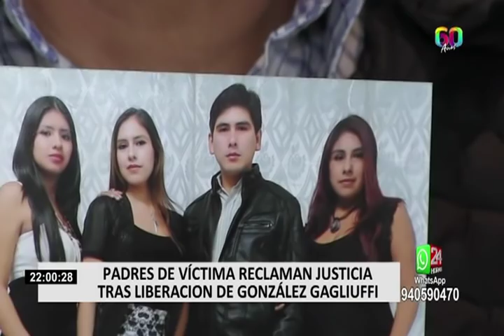Accidente en Javier Prado: familiares reclaman justicia tras liberación de responsable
Han pasado 48 horas del trágico accidente donde dos jóvenes murieron por una camioneta fuera de control. La conductora responsable del atropello, Melisa Johana González Gagliuffi, fue puesta en libertad lo que provocó la indignación de la familia.

“Me causa indignación que la señorita automáticamente haya sido liberada”, manifestó el padre de Joseph Huashuayo, una de las víctimas. “¿cómo va a manejar de esa manera tan criminal?”, señaló la madre de Joseph.

El coronel Franklin Barreto analiza la situación bajo su experiencia como jefe de investigaciones de accidentes de tránsito de la Policía. “Este vehículo debe haber superado los 90 km/h”, además indica que, luego del supuesto roce con otro auto, como afirma la conductora, “debió hacer cumplir el reglamento, es decir, detener el vehículo y pedir la intervención policial (…) lo que ha hecho es una temeridad, osadía, falta de sentido común, que le ha costado la vida a dos personas”.

En tanto el abogado penalista, Julio Rodríguez, señaló que “estamos ante un homicidio imprudente agravado, en concurso con los delitos de lesiones que le produjeron también a otras personas”, añadió que la pena mínima que recibiría la responsable es de cinco años de prisión y la máxima serían diez.